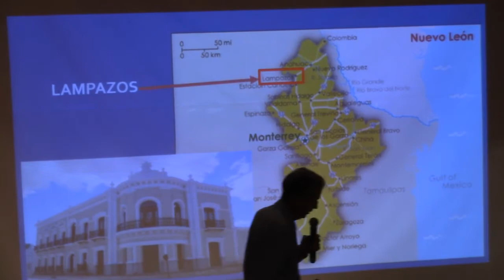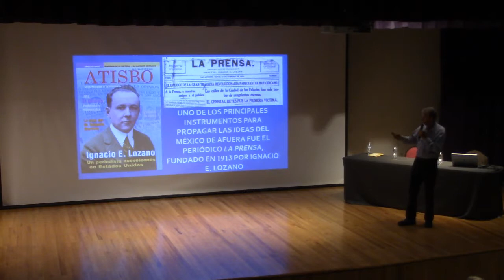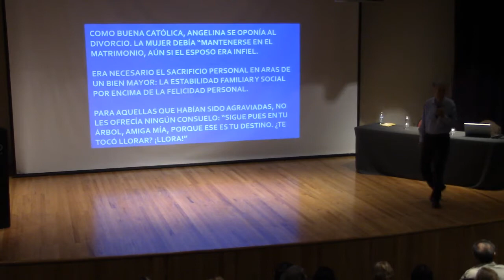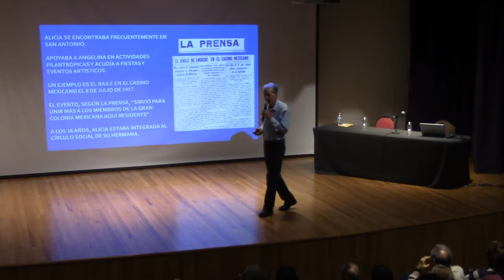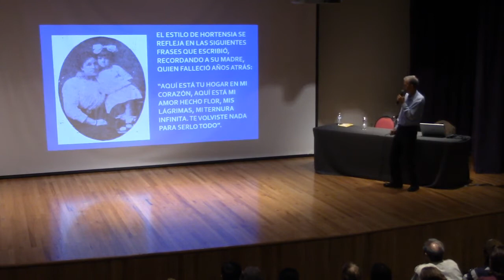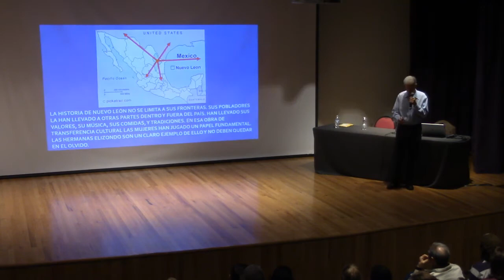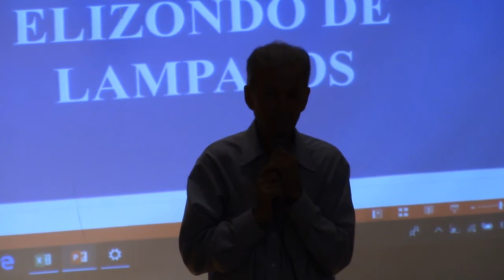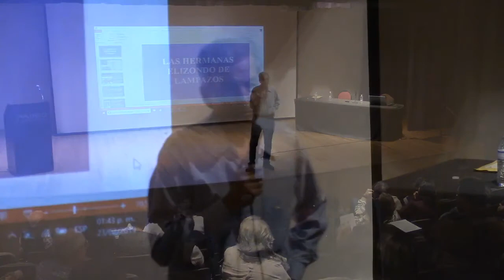Mujeres Extraordinarias: Las hermanas Elizondo, de Lampazos.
Febrero 23 - Las hermanas Elizondo, de Lampazos
Mtro. Miguel Ángel González Quiroga

Lampazos, Nuevo León, es reconocido por aportar hombres y mujeres que han destacado en la vida política, militar, social y cultural del estado y del país. Esta presentación es sobre las hermanas Angelina, Alicia y Hortensia Elizondo, la Revolución Mexicana alteró sus vidas y las obligó a abandonar su pueblo,  lucharon por causas nobles, fueron ejemplares y encarnaron los mejores valores de Nuevo León por lo que merecen ser recordadas.